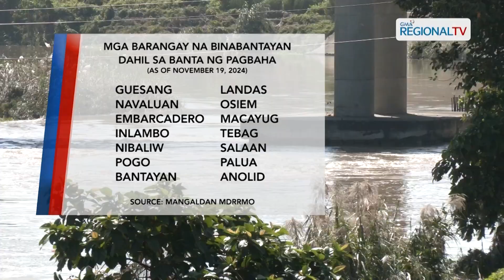One North Central Luzon: 14 barangays sa Bayan ng Mangaldan, patuloy na mino-monitor ng MDRRMO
14 barangays sa Bayan ng Mangaldan, patuloy na mino-monitor ng MDRRMO dahil sa banta ng pagbaha